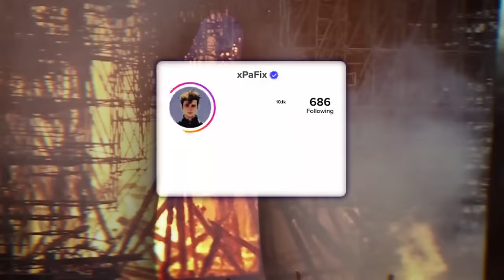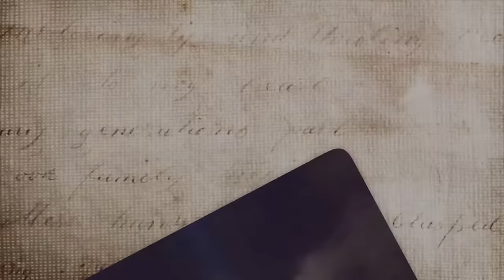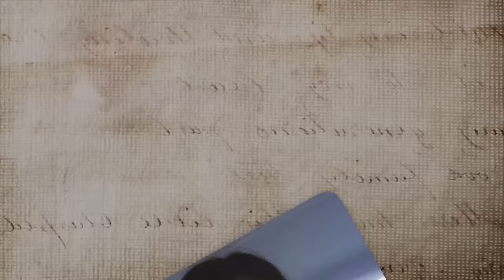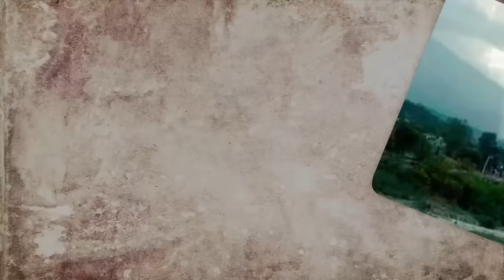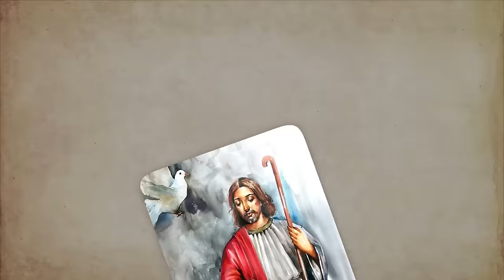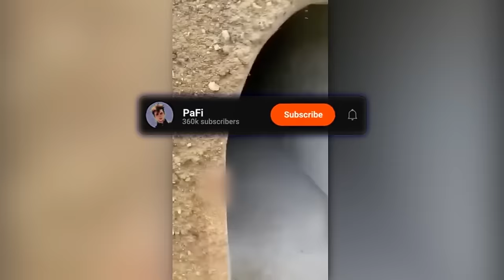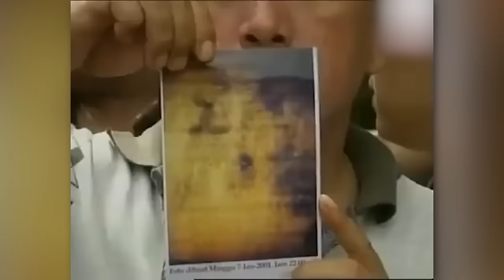JEZUS CHRYSTUS Uchwycony Na Kamerze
Czy możliwe jest, by Boskość była widoczna wokół nas? W tym filmie odkrywamy 20 niezwykłych przypadków, kiedy wizerunek Jezusa Chrystusa został uchwycony na kamerze w nieoczekiwanych miejscach – od płonącej katedry Notre Dame, przez chmury nad Argentyną, aż po mistyczne formacje w różnych zakątkach świata. Te zjawiska, czasem tłumaczone jako złudzenie optyczne, dla wielu stały się znakiem wiary i inspiracji.

W filmie znajdziesz między innymi:

Jezus podczas pożaru Notre Dame
Mistyczny wizerunek w bułgarskim kościele
 Jezus na niebie w Argentynie
 Głos Jezusa usłyszany podczas mszy
Kliknij "łapkę w górę" i napisz w komentarzu słowo "jezus," a przypnę Ci serduszko!